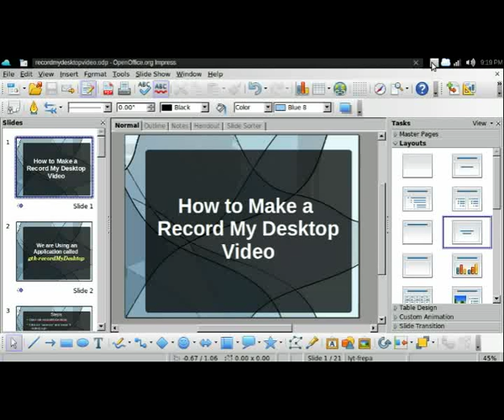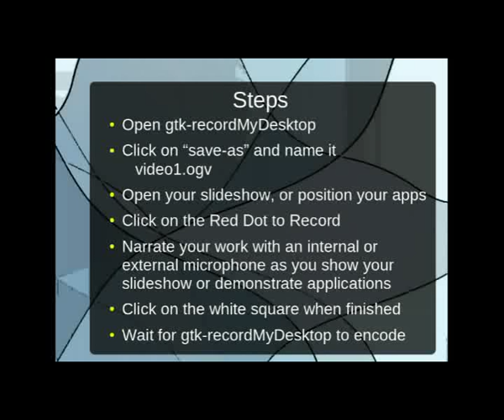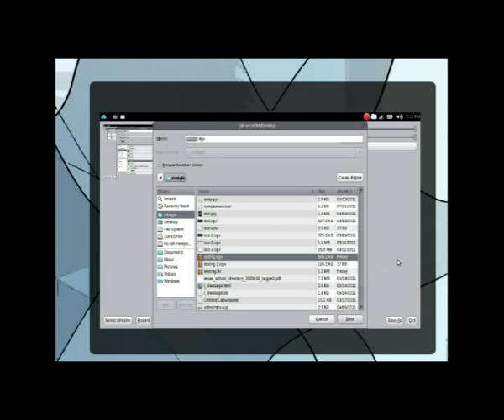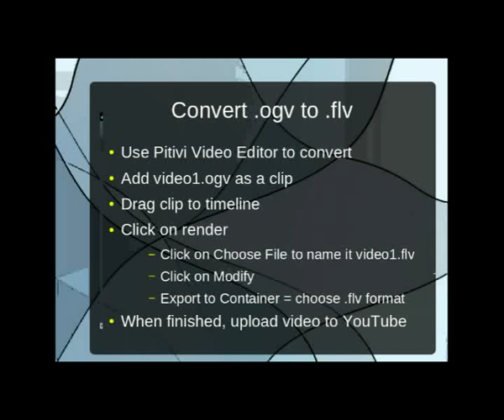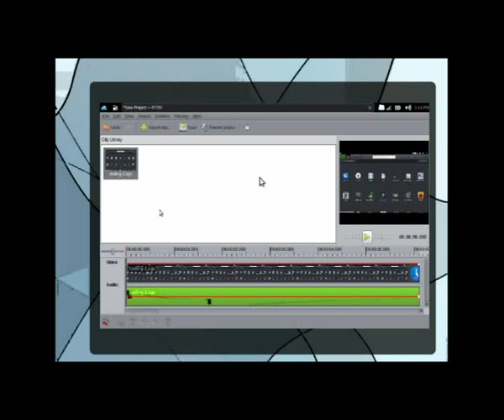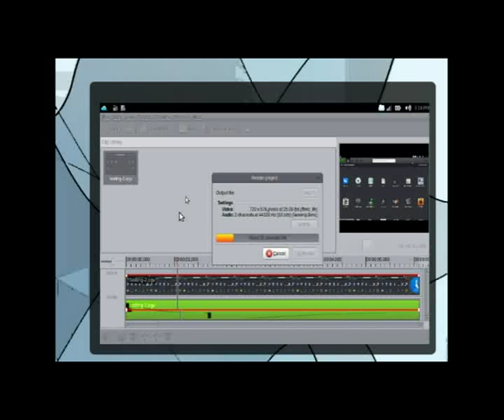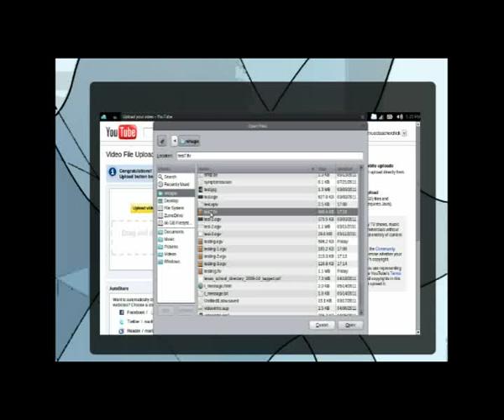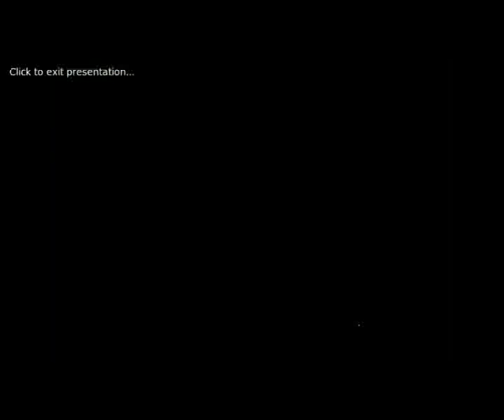How to Make a Record-My-Desktop Video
How to Make a Record-My-Desktop Video using gtk-recordMyDesktop -
Afterwards, I convert the format to .flv with Pitivi Video Editor.  This time I uploaded it to YouTube right away, but if I want to edit it more, I use Cinelerra and then render it as an .ogg. If you are a Windows user, install Joli OS first Then you can enjoy hundreds of great free apps.